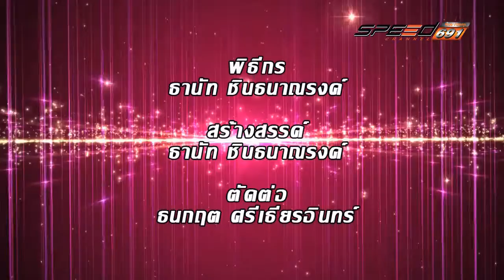Yes I am 13 พ.ค. 59 (4/4)